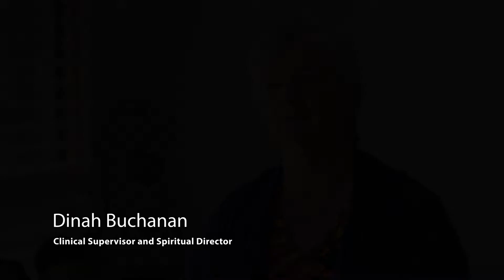Shame and how awareness can assist us to shift through it - with Dinah Buchanan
In this episode of Conversations with Naomi, Dinah Buchanan talks about shame and how our growing awareness of ourselves can bring about change.